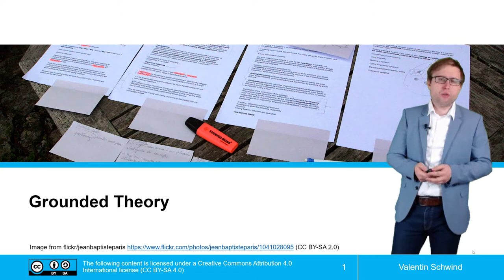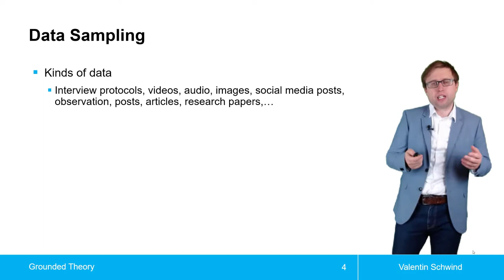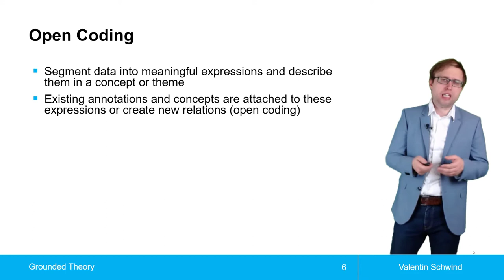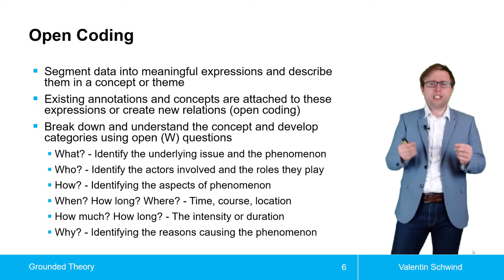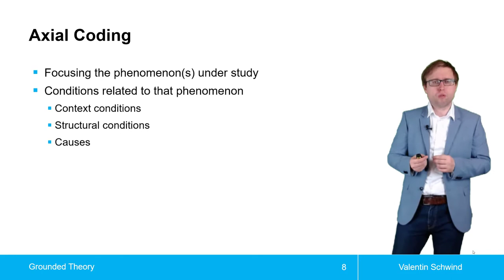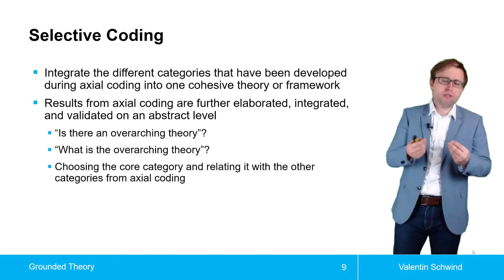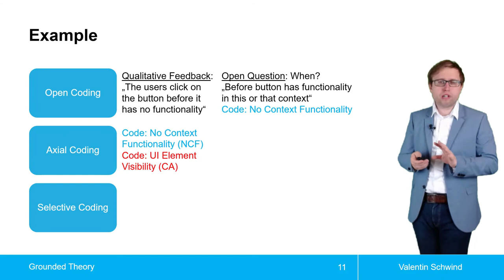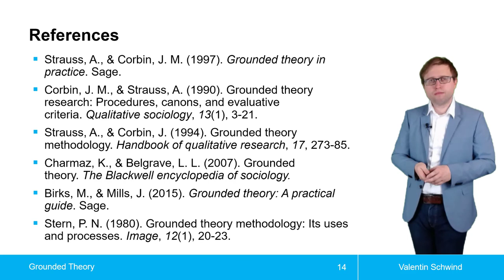Grounded Theory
Qualitative data analysis